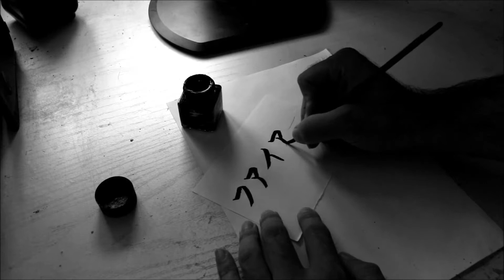Practising katakana calligraphy 45